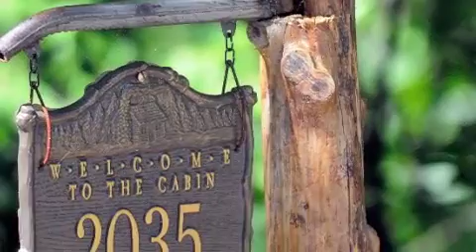HILLSIDE HIDE-A-WAY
The Red Roof Cabin...